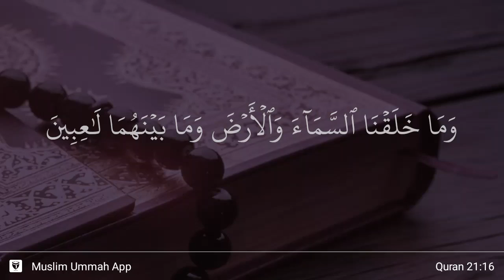Al-Anbiya' ayat 16